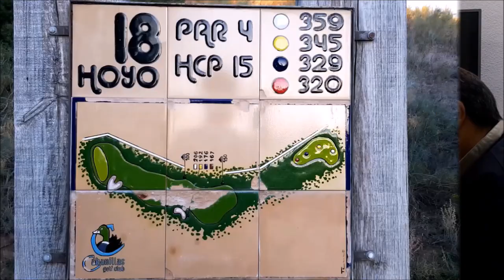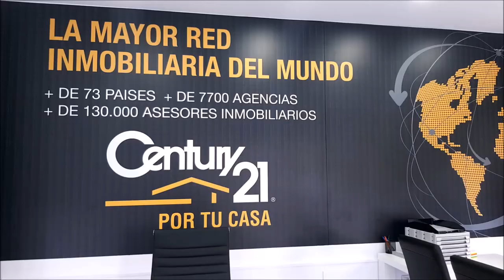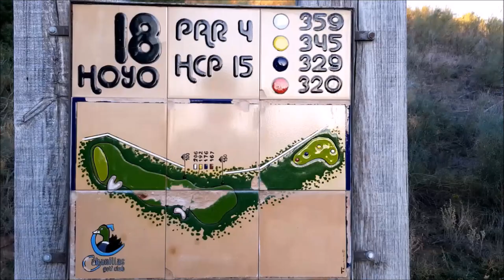Nº5 CAMINO A LA RYDER CON CARLOS CELLES DIRECTOR DE GOLF CLASIC Y MARIANO PUERTA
Programa Nº5 CAMINO A LA RYDER CON CARLOS CELLES  DIRECTOR DE  GOLF CLASIC  Y  Mariano Puerta Director de COaching Golf Radio y TV . Un programa de  @CoachPuerta desde  el restaurante Jose Luis de  El Estudiante